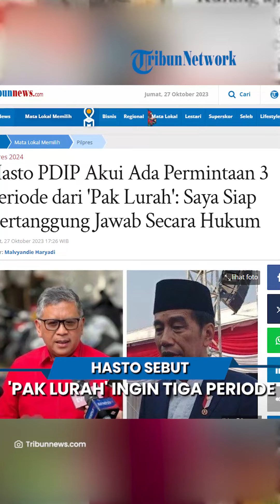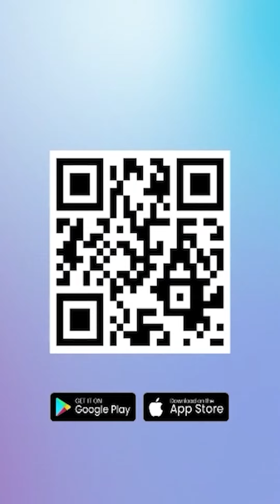Hasto Kristiyanto Sebut 'Pak Lurah' Minta Jabatan 3 Periode, Dibantah Puan Dibenarkan Sekjen PDIP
TRIBUNNEWS.COM, JAKARTA - Isu penambahan masa jabatan Jokowi menjadi presiden tiga periode kini menjadi bola panas.

Setelah diungkap oleh politisi PDIP Adian Napitupulu lalu dibantah Puan Maharani, hal ini kemudian diangkat lagi oleh Sekjen PDIP Hasto Kristiyanto.

Hasto Kristiyanto mengaku menerima informasi bahwa 'Pak Lurah' merupakan sosok yang meminta perpanjangan jabatan presiden menjadi tiga periode.

Menurut Hasto, dia mendengar kabar tersebut langsung dari menteri yang memang mendorong jabatan tiga periode Presiden Jokowi.

Sebagai informasi, label 'Pak Lurah' sendiri merupakan panggilan yang kerap disematkan kepada Presiden Jokowi.

Hasto melanjutkan, menteri itu menyatakan bahwa sikap-sikap ketua umum partai yang mendorong presiden tiga periode atas permintaan 'Pak Lurah'.

Hanya saja, Hasto tak mengungkapkan siapa sosok menteri di kabinet Presiden Jokowi yang dimaksud.

Bahkan, dia menegaskan dirinya siap bertanggungjawab atas kabar permintaan jabatan presiden tiga periode itu.

Namun, Hasto menuturkan PDIP menolak permintaan tersebut dan berkomitmen untuk taat pada konstitusi.

Artikel ini telah tayang di Tribunnews.com dengan judul Hasto PDIP Akui Ada Permintaan 3 Periode dari 'Pak Lurah': Saya Siap Bertanggung Jawab Secara Hukum,

Update TribunPalu.com:
Fanpage Facebook : Trlibunpalu.com
YouTube TribunPalu: Tribun Palu Official